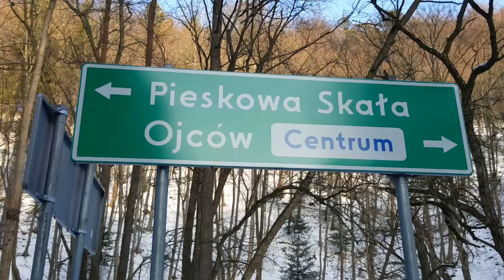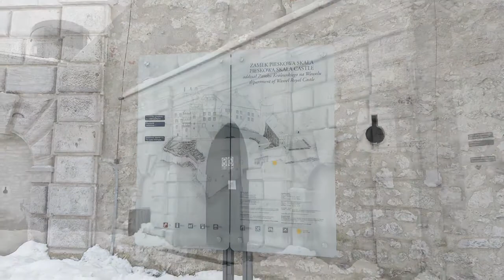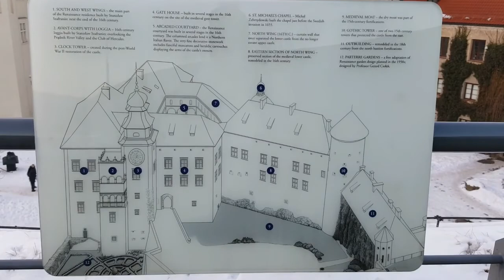Pieskowa Skała Castle / Zamek w Pieskowej Skale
Pieskowa Skała (pronounced [pʲɛsˈkɔva skaˈwa]; Polish for Little Dog's Rock), is a limestone cliff in the valley of river Prądnik, Poland, best known for its Renaissance castle. It is located within the boundaries of the Ojców National Park, 27 km north of Kraków, near the village of Sułoszowa. The castle was first mentioned in Latin documents of Polish king Władysław I the Elbow-high (Władysław Łokietek) before 1315, as "castrum Peskenstein"

This is one of only three intact castles in Poland and therefore worth a visit. At the same time it is an easy walk to the little wooden church built on the bridge at Ojcow which is definitely worth a look. The castle has some very fine gardens attached and is a very attractive place to spend an hour or two. There is also a very good restaurant on the top floor through which you can pass to the roof for excellent views. The odd shaped rock near the foot of the castle is known as "Hercules' club" though it does take a little imagination. We enjoyed a very pleasant ramble through the castle - it is definitely worth a visit.

„Wywódź zacny marszałku! wiecznie trwałe mury,
Łamiąc odważnym kosztem upornej natury
Twardym lity kamieniem wzgórek okazały
Mocniąc i zdobiąc kasztet twój Pieskowej Skały.
Przewaga twoja większych rzeczy dokazuje,
Gdy skała skałę mocni i fortyfikuje,
Herb twój widząc Szwedzi, z chorągwią i z krzyżem
Rzekną: wiecznie się skało pod cię nie przybliżem.”